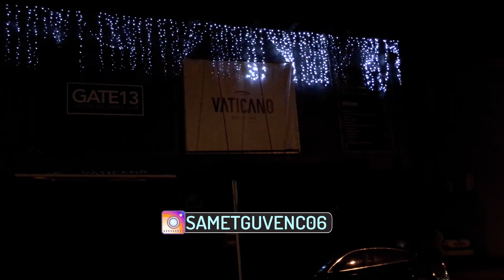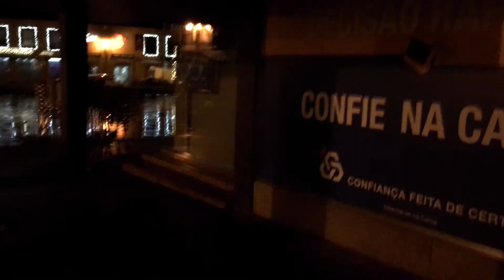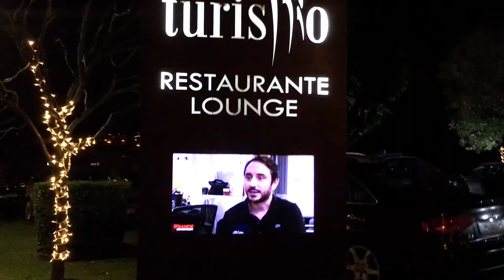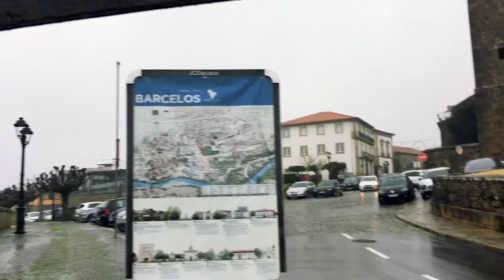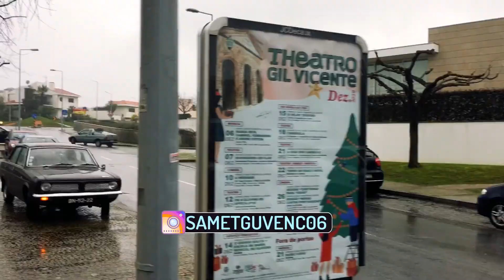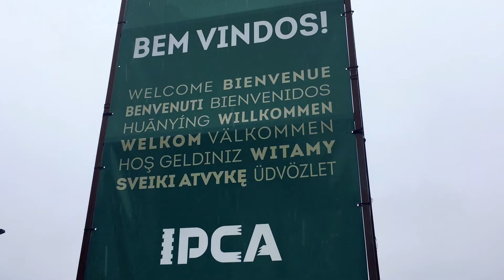Barcelos Eski Kasabam I Barcelos VLOG 1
3 yıl önce Erasmus yaptığım şirin ve küçük bir kasaba olan Barcelos'a bir daha geleceğimi hayal bile edemezdim ama kader beni buraya tekrar getirdi. Keyifli seyirler :)